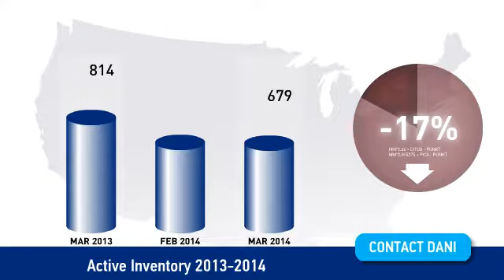March 2014 Skagit County Real Estate Market Update - Presented by the Baird and Russell Team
March 2014 Real Estate Market Update for Skagit County.

Presented to you by Pam & Dan Baird and Danielle Baird Russell of John L. Scott Skagit in Mount Vernon, Washington - Specializing in Big Lake Waterfront & Skagit County Real Estate.

Agent Name: Pam & Dan Baird, Danielle Baird Russell
Office: John L. Scott Skagit

The Baird & Russell Team at John L. Scott Skagit offers years of experience serving all of Skagit County and beyond with their home buying and selling goals.

If you are thinking about buying or selling a home or property in Mount Vernon, WA area give Pam & Dan Baird or Dani Baird Russell a call at . to view more listings for the Baird & Russell Team at John L. Scott, along with all listed homes, real estate, and property for sale in Mount Vernon, WA

Please contact Pam and Dan Baird or Dani Baird Russell of the Baird & Russell Team at John L. Scott Skagit for more information on homes for sale in Mount Vernon, WA.